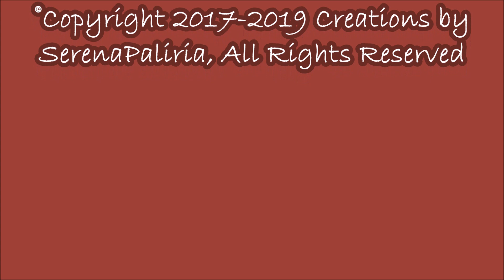Crochet: Maille Serrée Croisée au crochet- Petite Corbeille au crochet/SOUS-TITRES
Crochet: Maille Serrée Croisée au corchet- Maille Serrée Centré  au crochet - Petit Panier au crochet - Comment faire le maille serrée croisée au crochet et comment faire un petit panier au crochet en utilisant  la maille serrée croisée - maille serrée au crochet avec la technique yarn under - Point Croix au crochet /SOUS-TITRES

Links/Liens:
EN - The tutorial in ENGLISH: Crochet Crossed Yarn under Single Crochet Stitch- Basket Crossed Yarn Under Single Crochet Stitch - How to crochet the Yarn Under Single Crochet Crossed Stitch/SUBTITLES

IT - Il tutorial in ITALIANO:Uncinetto: Maglia PUNTO CROCE all'uncinetto - Cestino a punto croce all'uncinetto - Come fare il punto basso filosotto (yarn under crochet) all'uncinetto e un cestio a punto croche o detta anche maglia bassa filo sotto (yarn under) all'uncinetto/SOTTOTITOLI

EL - Το βίντεο στα ΕΛΛΗΝΙΚΑ: Τσιγκελάκι:ΑΡΙΧΤΟ ΚΛΩΣΤΗ ΚΑΤΩ με βελονάκι, καλαθάκι πλέξη Άριχτο Κλωστή Κάτω (yarn under crochet)/ Πώς κάνουμε την πλέξη Άριχτο Γαιτανάκι με κλωστή κάτω και πώς κάνουμε ένα καλαθάκι με την πλέξη Άριχτο Γαιτανάκι με κλωστή κάτω/ΥΠΟΤΙΤΙΛΟΙ

Les Mailles De Base Au Crochet: La Maille Serrée au crochet: Guide Ultime sur comment faire la Maille Serrée et ses Variantes

Creations by SerenaPaliria depuis 2009

Music, Photography, Picture Editing and manipulation, Crochet, Knitting, uncinetto, tricot πλέξιμο and Mountain bike Activities...In other words, Create and Go forwards